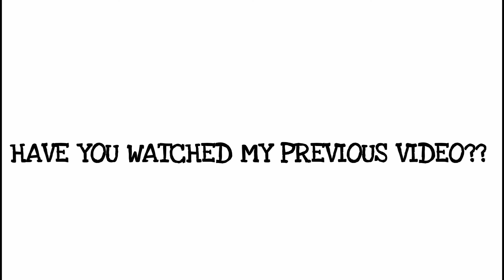MY NEW BABY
Hey Lovelies,

Welcome back to another vlog, I introduced my new baby and her name you can support your girl by clicking on Rennie's kitchen for weekly recipes.